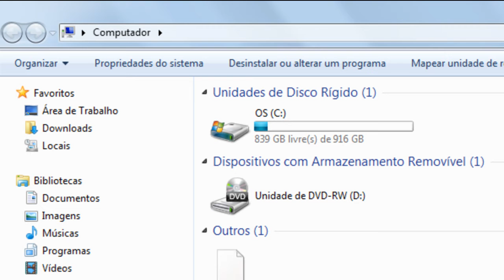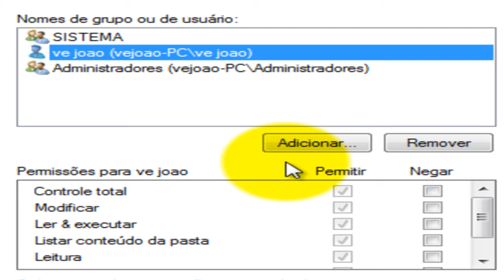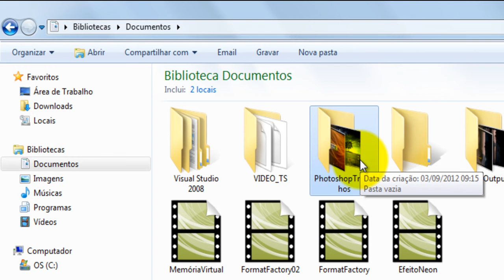Windows 7- Como bloquear pastas e arquivos do PC/ Verônica Veiga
Meus vídeos foram gravados no formato HD, se sua internet está com a conexão lenta o vídeo não rodará rápido. A solução é você alterar a qualidade no botão que fica localizado na parte inferior do vídeo do lado direito. Esse botão parece uma flor e o nome é: Alterar qualidade, e mude para 360p ou menos se estiver demorando para assistir o vídeo, a qualidade não será excelente como o HD, mas ajudará  no momento que for rodar o vídeo.